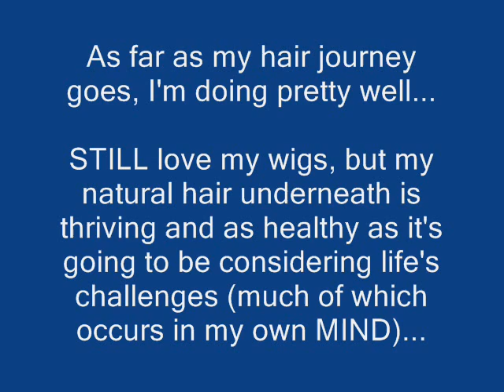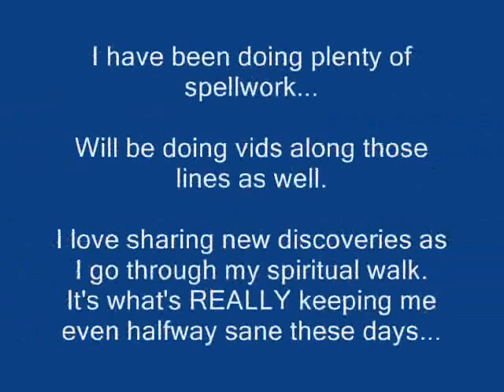Quicky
Just a little update in pics and words.  I miss making vids, but I'm not in a good place to be on camera...